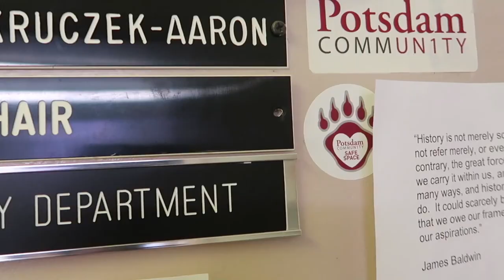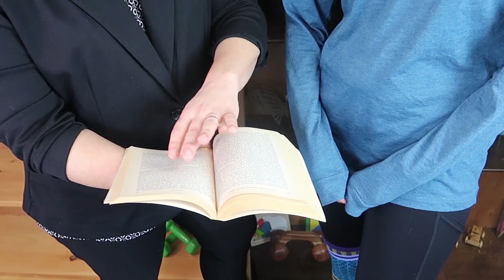What is Anthropology?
Have you ever wondered what anthropology is? This vlog describes the discipline and explains what anthropologists do. It busts popular myths and provides a quick introduction to the five subfields of anthropology, namely, biological anthropology, cultural anthropology, linguistic anthropology, archaeology, and applied anthropology.